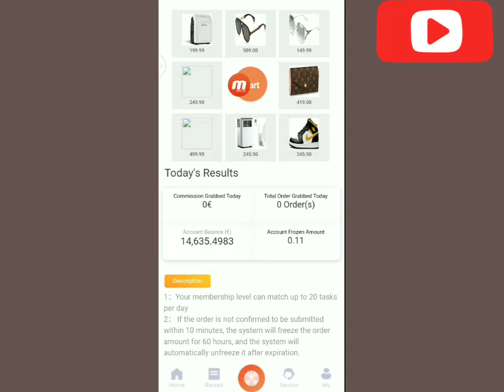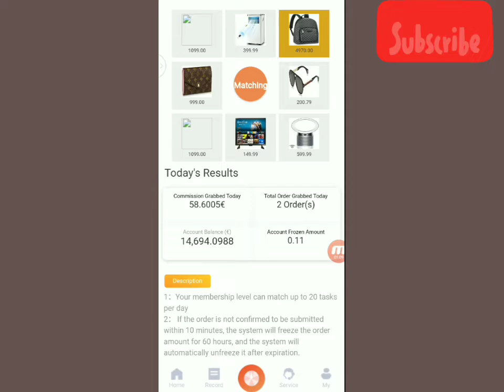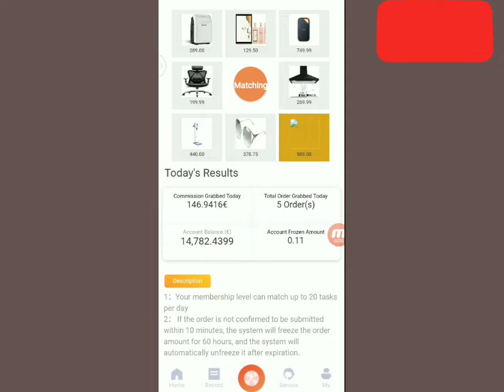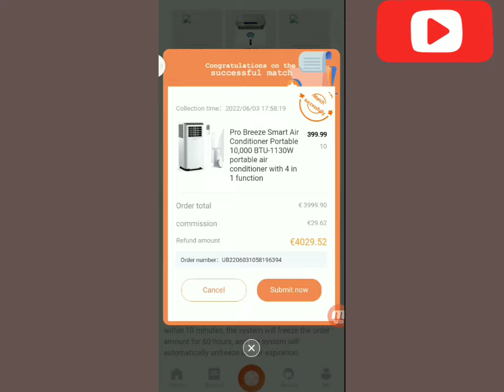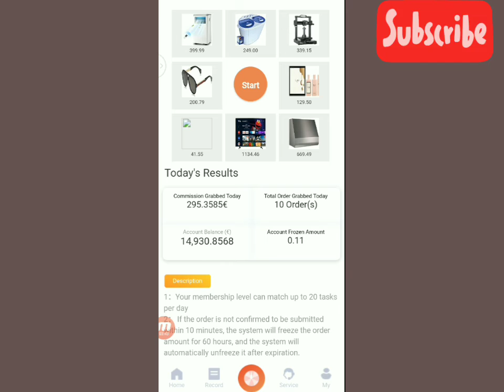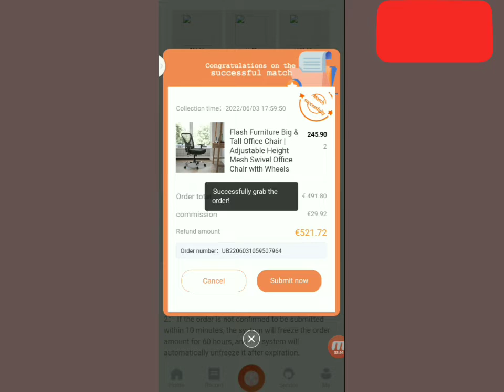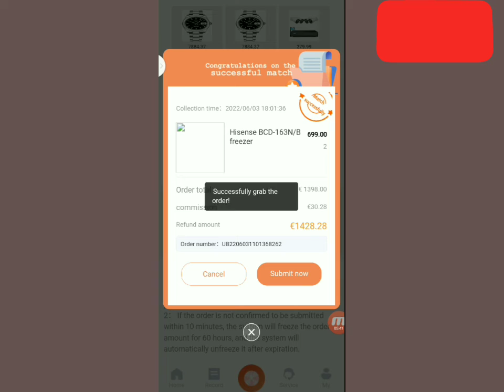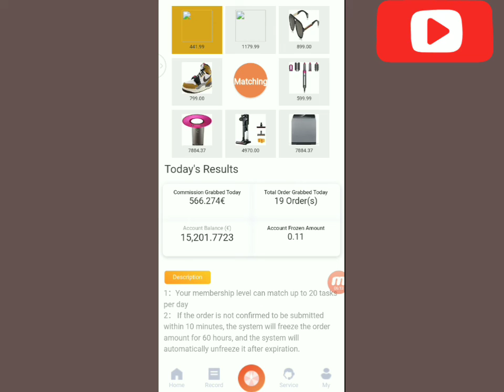Daily income job from anywhere, Earn A day 596 Euros!!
How Many ways can I increase my earnings from Sich?
Ans: You can increase earnings in 2 ways in Sich.

Note: You can get at least 3% to 6% of the promotion commission income of the account funds.

Way-1: Self earning

Way-2: Build Your own team members

[ Way-1 ] Self earning
Money increase strategy [ Self Earning Just complete 20 tasks daily basses ]
You have to Recharge [ Sich Accept Minimum €50 ]
Example: If the Recharge amount is €50

Day-1
20 tasks commission is 50*3% = €1.5
now your balance is 50+ 1.5 = 51.5

Day-2
20 tasks commission is 51.5*3% = €1.54
now your balance is 51.5+1.54 = €53.045

Day-3
20 tasks commission is 53.045*3% = €1.59
now your balance is 53.045+1.59 = €54.63

Day-4
20 tasks commission is 54.63*3% = €1.63
now your balance is 54.63+1.63 = €56.26

Day-5
20 tasks commission is 56.26*3% = €1.68
now your balance is 56.26+1.68 = €57.94

Day-6
20 tasks commission is 57.94*3% = €1.73
now your balance is 57.94+1.73 = €59.67

Day-7
20 tasks commission is 59.67*3% = €1.79
now your balance is 59.67+1.79 = €61.46

Day-8
20 tasks commission is 61.46*3% = €1.84
now your balance is 61.46+1.84 = €63.30

Day-9
20 tasks commission is 63.30*3% = €1.89
now your balance is 63.30+1.89 = €65.19

Day-10
20 tasks commission is 65.19*3% = €1.95
now your balance is 65.19+1.95 = €67.14

This way your earnings will grow. Depend on you account balance

[ Way-2 ] Team Building

* Just show them how it works,
* How you make good revenue from this SICH APP.
* From your member's daily earnings, you will get from

 Generation-1= 16℅,
 Generation-2= 8℅ and
 Generation-3= 4℅ commission

Ａvailable on the play store: sich